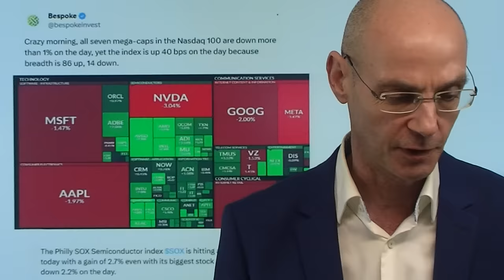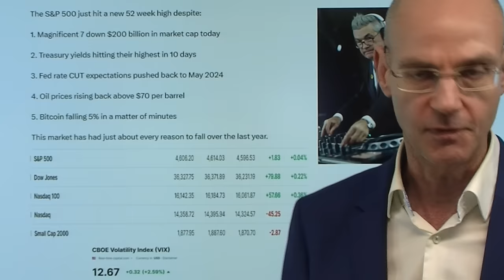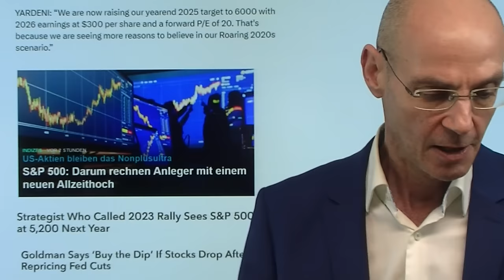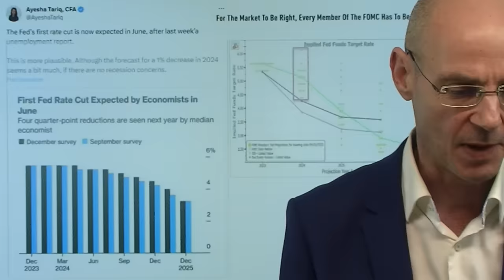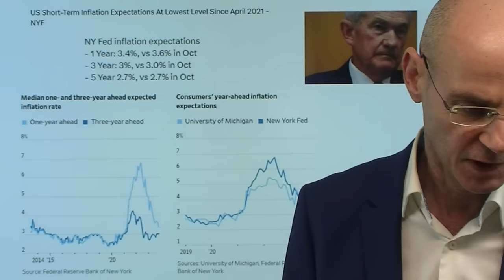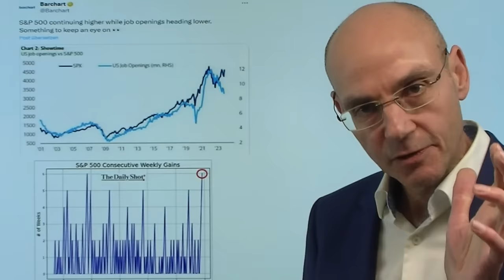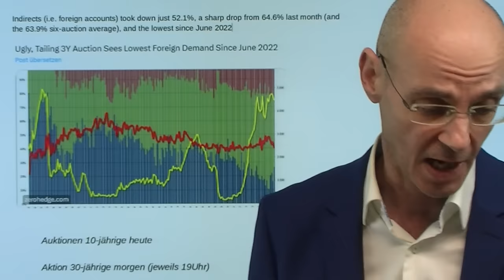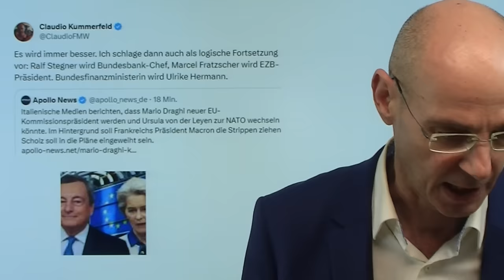Wall Street: Seltsamer Tag - Big Tech fällt deutlich, Nasdaq steigt! Marktgeflüster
Hinweise aus Video:

1. Goldpreis fällt – alle Augen auf Mittwoch Abend – Experten erläutern

2. Wie der Blick auf Rohstoffe die Rezession ankündigt

Heute ist ein wahrhaft seltsamer Handelstag an der Wall Street: die großen US-Tech-Werte (Magnificent 7) sind deutlich im Minus, und dennoch ist der Nasdaq 100 im Plus. Dazu steigen die US-Renditen nach einer sehr schwachen Anleiheauktion, Bitcoin fällt deutlich und der Dollar wird noch stärker - eigentlich ist ein solches setup nicht gerade ideal für steigende Kurse an der Wall Street. Aber das Handelsvolumen ist vor den großen Ereignissen dieser Woche gering (morgen US-Inflationsdaten, am Mittwoch Fed-Entscheidung, Donnerstag US-Einzelhandelsumsätze). Man rechnet morgen mit niedrigeren Daten zur Inflation in den USA - aber die Fed dürfte am Mittwoch versuchen, die Zinssenkungserwartungen der Märkte zurückzuweisen (vermutlich mit den Dot Plots)..